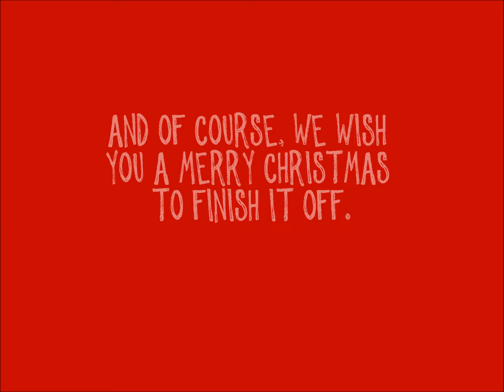12-7-11 Lily's Christmas Concert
My daughter's first real choir concert.